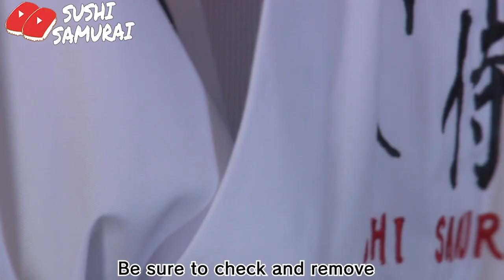★アジの刺身★骨の取り方・皮のむき方・美味しい刺身にするポイントを教えます！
骨取りを覚えればアジフライや刺身など
色々な料理に活用できるようになります！
多くの人が取るのを忘れがちな「骨」があるので要注意！！

アジの３枚おろしの方法はこちら！

小川 洋利（おがわ ひろとし）1973年11月7日 千葉県出身
●国際すし知識認証協会 理事
●全国すし連　すし知識海外認証制度 認定講師
●日本食普及親善大使（農林水産省任命）

小学校から剣道を始め数々の大会で優勝。
千葉県立船橋市立船橋高校で剣道に明け暮れる。
18歳でオースラトリアへ。
日本料理店を経営するドイツ人に出会い料理に目覚める。
帰国後、東京の築地をはじめ有名寿司店を巡り武者修行。
世界の寿司職人の育成と日本の食文化を広めるため
世界各国で寿司を指導のため訪問。
国内外問わず様々なメディアに出演。
TBS系列「ぶっこみジャパニーズ」寿司サムライとして注目を浴びる。

Director General, World Sushi Skills Institute (WSSI)
Lecturer, All Japan Sushi Association (AJSA)
Goodwill ambassador to spread Japanese Food Culture
Chief in charge, WORLD SUSHI CUP
Instructor, JSIA Rolled and Ornamental Sushi

★「世界中の人々に寿司で笑顔と元気を届けたい！」
世界５大陸・５０か国で日本の寿司を指導してきた
小川洋利が世界中のみなさんへ向けて
美味しい寿司と和食の作り方をYouTubeで配信します！

★寿司や和食に関して知りたい事や作って欲しい料理のリクエストなど
コメントをお待ちしております！